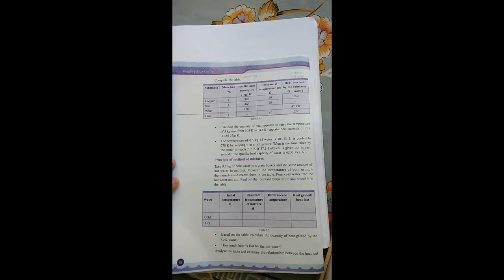STATE PHYSICS HEAT PART3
SSLC PHYSICS HEART -PART 3